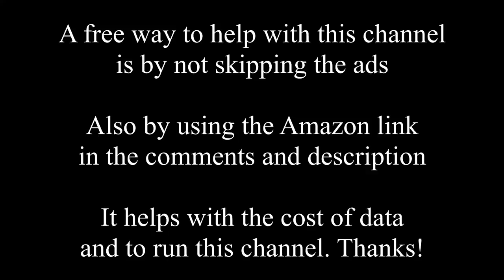Filipino Game Luthang - How to make - Province Life Philippines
Today we make a toygun out of bamboo. A Filipino game called Luthang.